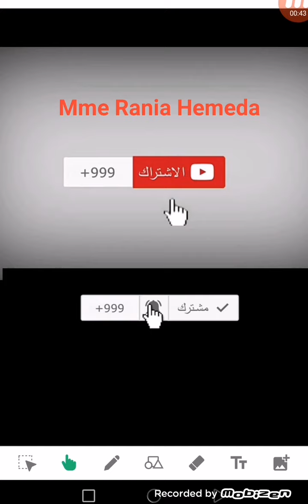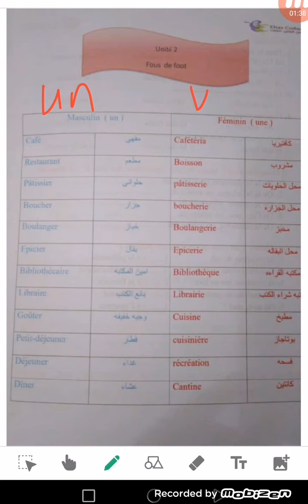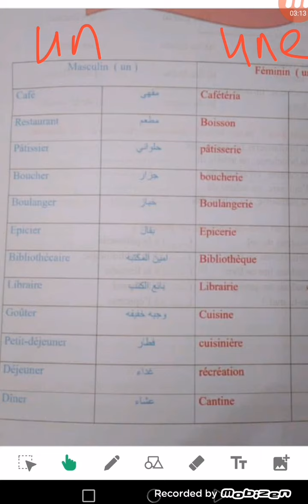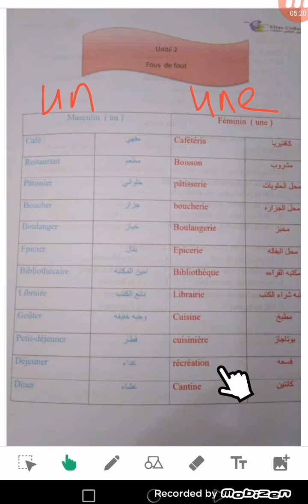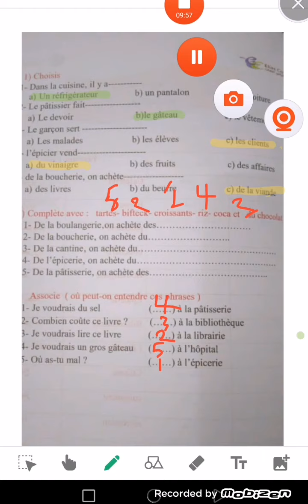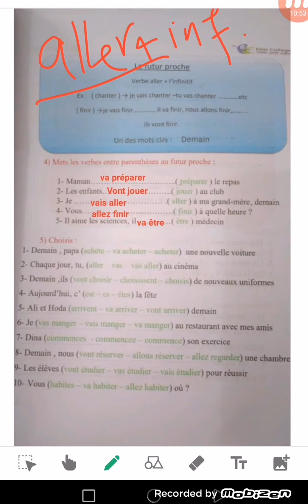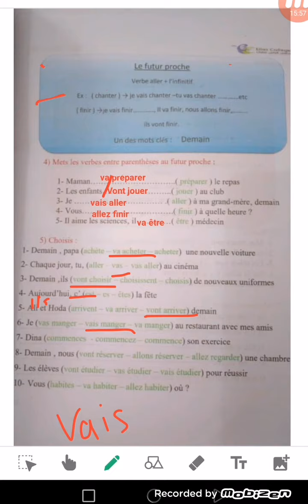منهج bien joué سنه خامسه ابتدائي الوحده الثانيه/ الجزء الأول Fous de foot